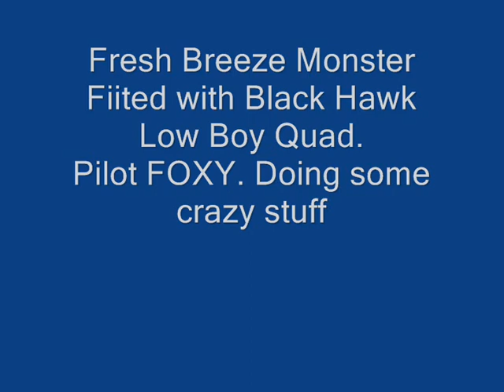Paramotor flight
birds eye view of flying a paramotor buggy